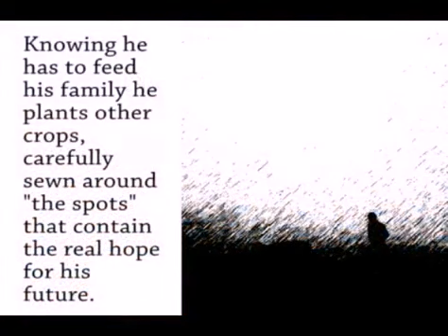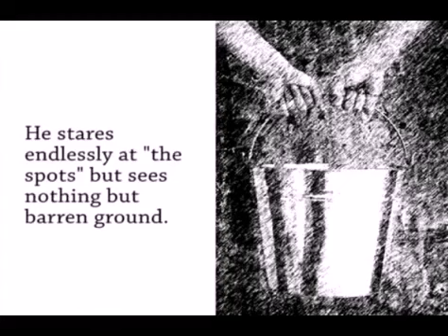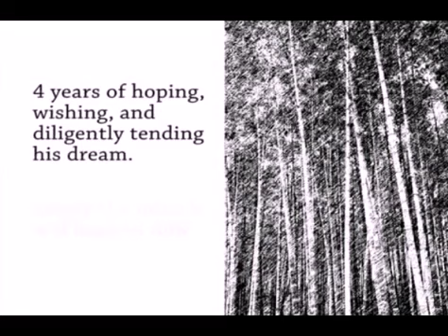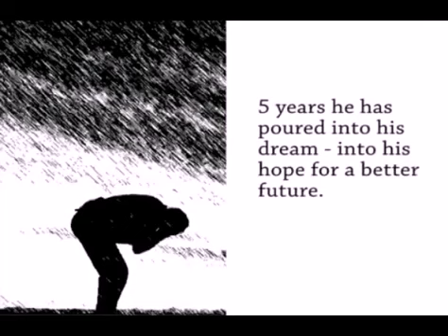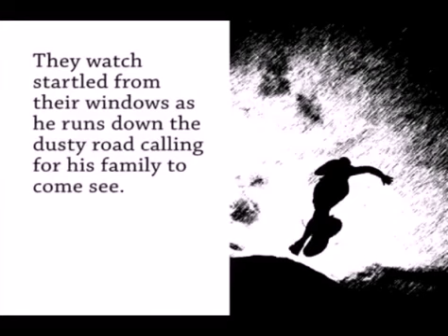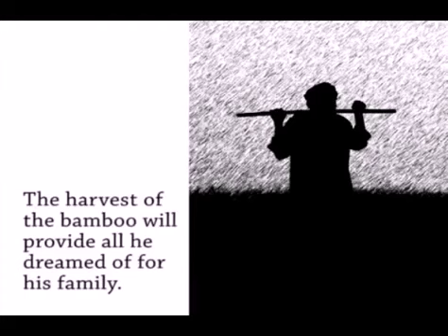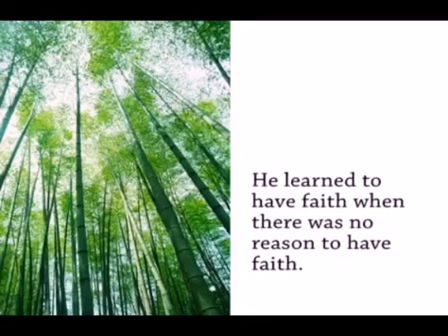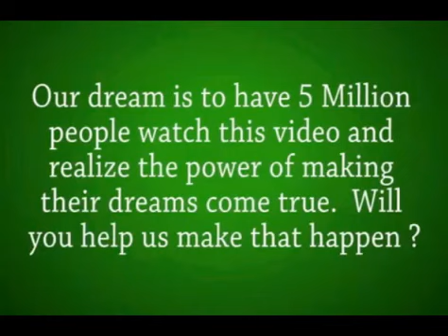The miracle of Chinese bamboo